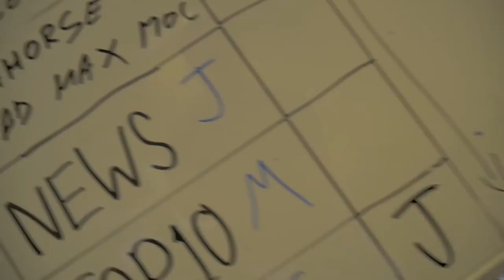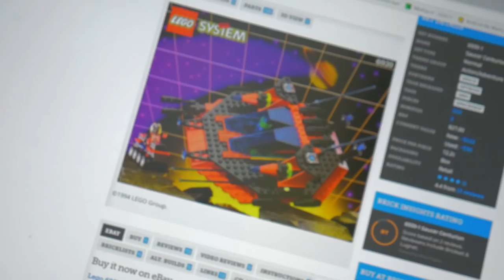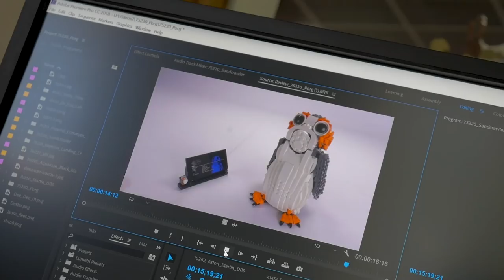Jack is gone | Brick VLOG #28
In today's Brick Vlog Jack is leaving us, I have goof around the studio and a wild Ramon appears.

We love fan mail here at the studio! You can send packages and mail here:

Brick Vault
USA

Live Streaming Schedule: Monday - Friday 11:00AM (PST, Pacific Standard Time, California)